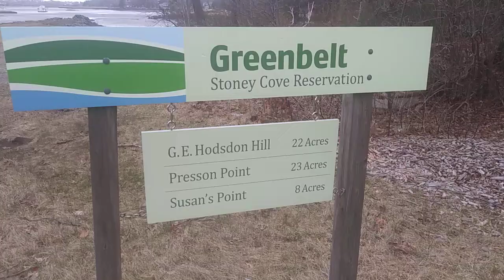Van Life: COVID Chronicles: Social Isolation/Cycling Thru Symptoms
Still no cough or fever but mild sore throat and something in my chest.